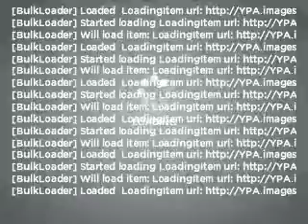1996 Chevrolet Caprice - Spokane WA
Year: 1996
Make: Chevrolet
Model: Caprice
Trim: SS
Engine: 5.7 liter 8 cylinder 16 valve
Transmission: 4-Speed Automatic
Color: Dark Cherry
Mileage: 69961
Address:
7700 East Sprague Ave